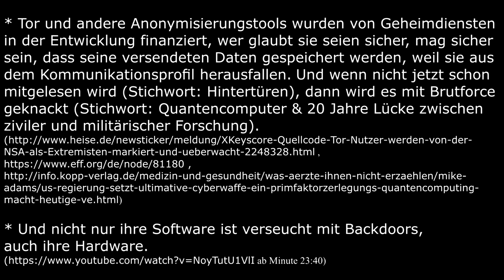Überwachung in Deutschland 2015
Das ist Deutschland im Jahr 2015:

* USA/DE: Provider arbeiten mit den Geheimdiensten zusammen. AT&T ist im Rahmen der NSA Affaire bekannt geworden als Erfüllungsgehilfe. Glauben sie nicht bei ihrem Provider wäre es anders!

* EU/DE: EnLets/INDECT Überwachungsprogramm der EU - ein feuchter Traum des Polizeistaats ist schon längst Realität. Mit ihren Steuergeldern wurde finanziert sie zum gläsernen Menschen zu machen – für eine Stasi 2.0 sind die Leute 1989 nicht auf die Straße gegangen.

* DE: Der BND darf alle Netzkommunikation abhören, weil Internet international ist.

* Vorratsdatenspeicherung (ja sie gibt es, der BND tut es "noch" nicht bekommt aber alles über die Five Eyes was diese sammeln und ihm anvertraut wird)

* Kanzlerakte, Geheimabkommen uvw. existieren siehe Komossa & Genscher!
 Zitat: Tatsache ist, die BRiD erlaubt den Besatzungsmächten bis heute, alles auszuspähen, vom Bürger bis zum Kanzler. An diese Totalunterwerfung ist die Hoffnung geknüpft, dass die Besatzer da bleiben und die Lügen über die "deutsche Vergangenheit" schützen. "Außerdem schloss die damalige Bundesregierung mit den drei West- Alliierten einzelne Geheimabkommen ab, die ihnen weiterhin Überwachungsrechte einräumten. Und daran hat sich nach Meinung von Historikern und Juristen bis heute nichts geändert." [ZDF, Frontal21, 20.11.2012]

* Tor und andere Anonymisierungstools wurden von Geheimdiensten in der Entwicklung finanziert, wer glaubt sie seien sicher, mag sicher sein, dass seine versendeten Daten gespeichert werden, weil sie aus dem Kommunikationsproﬁl herausfallen.
* dann wird es mit Brutforce geknackt (Stichwort: Quantencomputer & 20 Jahre Lücke zwischen ziviler und militärischer Forschung).

* Und nicht nur ihre Software ist verseucht mit Backdoors, auch ihre Hardware.
( ab Minute 23:40)

Sollte jemand sich in seinen Rechten nicht gewürdigt fühlen, teilt mir mit womit ihr ein Problem habt und dafür gibt es dann sicher eine einvernehmliche Lösung.